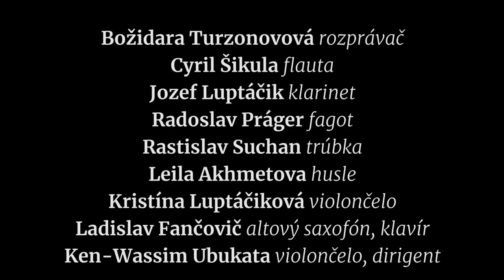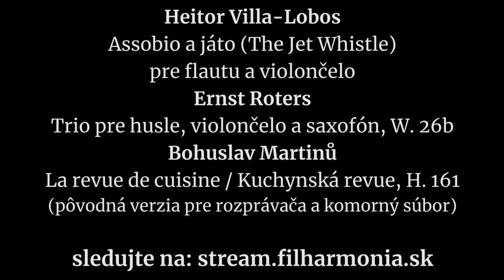Slovenská filharmónia pozýva na koncert bez publika 23. marca 2021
Herečka Božidara Turzonovová vás pozýva na koncert bez publika 23. marca 2021 o 19.00
Digitálna koncertná sieň Slovenskej filharmónie.

Účinkujú:
Božidara Turzonovová, rozprávač
Cyril Šikula, flauta
Jozef Luptáčik, klarinet
Radoslav Práger, fagot
Rastislav Suchan, trúbka
Leila Akhmetova, husle
Kristína Luptáčiková, violončelo
Ladislav Fančovič, altový saxofón, klavír
Ken-Wassim Ubukata, violončelo, dirigent

Program:
Heitor Villa-Lobos:
Assobio a játo (The Jet Whistle) pre flautu a violončelo
Ernst Roters:
Trio pre husle, violončelo a saxofón, W. 26b
Bohuslav Martinů:
La revue de cuisine / Kuchynská revue, H. 161
(pôvodná verzia pre rozprávača a komorný súbor)